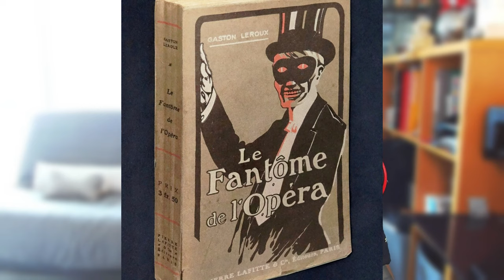La Malédiction du Fauteuil N°32 de l'Académie Française : Mythe ou Réalité ?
Dans cette vidéo, nous allons explorer la légende de la chaise (fauteuil) n°32 de l'Académie française, qui serait maudite. Depuis, plusieurs académiciens ayant eu l'honneur de siéger sur ce siège ont connu des malheurs ou des tragédies. Certains ont même évoqué une sensation de malaise lorsqu'ils étaient assis sur ce fauteuil. Mais est-ce vraiment une malédiction ou simplement une série de coïncidences malheureuses ? Nous allons enquêter sur cette histoire fascinante et tenter de séparer le mythe de la réalité. Nous verrons également quels sont les académiciens qui ont été touchés par cette malédiction présumée et comment cela a affecté leur vie et leur carrière. Mais aussi quels sont les académiciens qui ont survécu à la malédiction du fauteuil n°32. Alors, rejoignez-nous pour découvrir l'histoire mystérieuse et intrigante de la chaise n°32 de l'Académie française.